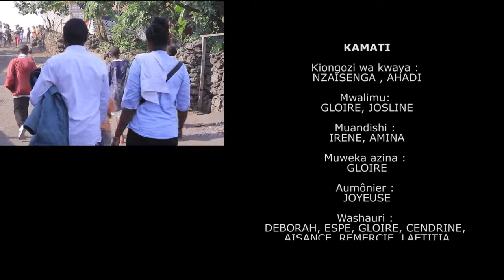Shukrani ya Album JIPE MOYO by Children voice Bukama